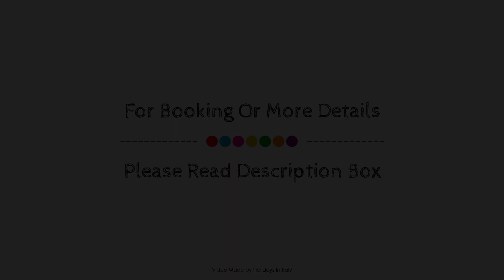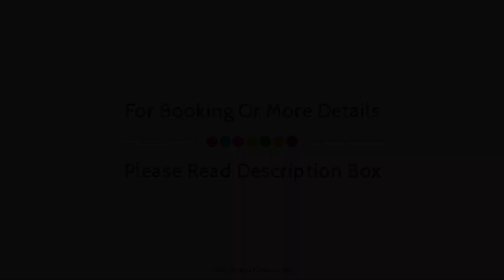Hotel La Terrazza RESTAURANT & SPA, Assisi, Italy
About Property:
Stop at Hotel La Terrazza to discover the wonders of Assisi. The property features a wide range of facilities to make your stay a pleasant experience. Service-minded staff will welcome and guide you at the Hotel La Terrazza. All rooms are designed and decorated to make guests feel right at home, and some rooms come with air conditioning, heating, mini bar, telephone, television. Take a break from a long day and make use of hot tub, sauna, outdoor pool, spa, massage. No matter what your reasons are for visiting Assisi, Hotel La Terrazza will make you feel instantly at home.
Searching For
1. Hotel La Terrazza RESTAURANT & SPA - Assisi
2. Hotel La Terrazza RESTAURANT & SPA - Assisi Virtual Tour
3. Hotel La Terrazza RESTAURANT & SPA - Assisi Rooms
4. Hotel La Terrazza RESTAURANT & SPA - Assisi Amenities
5. Hotel La Terrazza RESTAURANT & SPA - Assisi Videos
6. Hotel La Terrazza RESTAURANT & SPA - Assisi Offers
7. Hotel La Terrazza RESTAURANT & SPA - Assisi Deals
Audio Credit:
Track Title: Blank Slate
Artist: VYEN